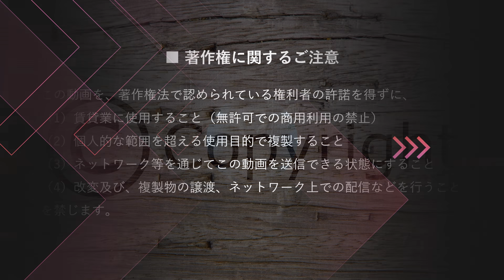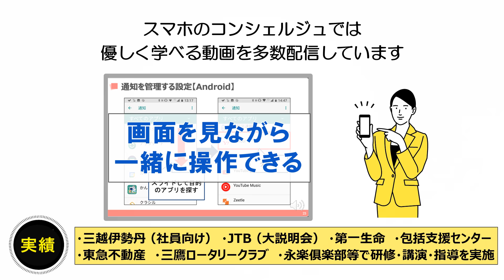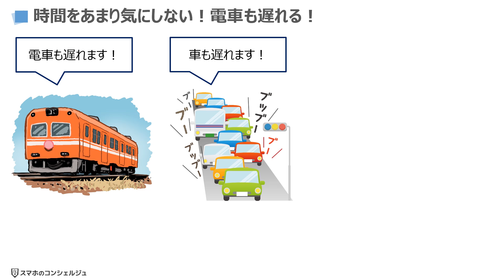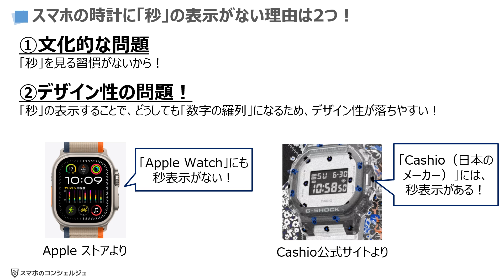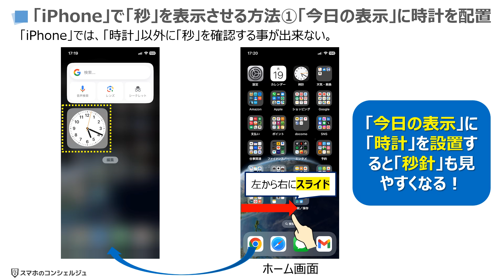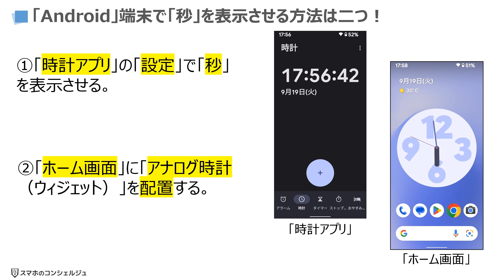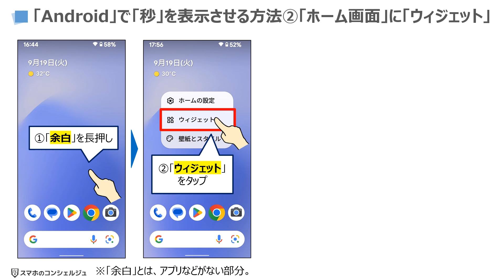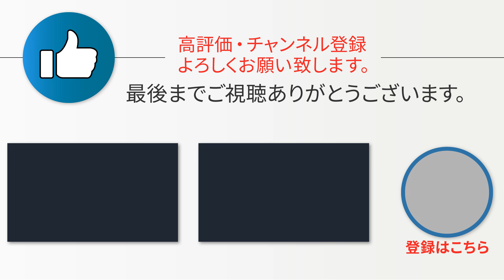【スマホの時計】「秒」が表示されない理由と「秒」を表示する方法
今回は、「スマホの時計で秒が表示されない理由と秒を確認する方法」について説明して参ります。

時計にある「秒の部分」が必要になる機会はそれほど多くはありませんが、「秒」を考慮していないと数秒違いで電車やバスに乗り遅れてしまう場合があります。

また、予約している施設を利用する場合で、時間通りでないと中に入れないような施設では、あと何秒で予約時間になるか、秒単位で知りたい場合があります。

加えて、カップ麺の待ち時間や料理のゆで時間など、タイマーではなく「時計」で時間を図りたい場合には、「秒単位」での「時刻表示」があると便利になります。

今回は、スマホの時計で「秒」が表示されない背景とスマホでは「秒」の部分をどのように確認をする事が出来るのかについて一緒に確認していきましょう。

‹動画内容›
00:00  はじめに

1. 時計の「秒」は必要ないのは世界の常識？
01:35 「iPhone」「Android」共に「秒」が表示されない！
03:23 時間をあまり気にしない！電車も遅れる！
04:05 海外の方でも、現在時刻の「秒の部分」を気にする瞬間がある！
04:46 スマホの時計に「秒」の表示がない理由は2つ！

2. 「iPhone」で「秒」を表示させる方法
05:34 「iPhone」で「秒」を表示させる方法は二つ！
06:06 「iPhone」で「秒」を表示させる方法①「今日の表示」に時計を配置
08:00 「iPhone」で「秒」を表示させる方法②「ホーム画面」に「ウィジェット」

3. 「Android端末」で「秒」を表示させる方法
09:14 「Android」端末で「秒」を表示させる方法は二つ！
09:44 「Android」で「秒」を表示させる方法①「時刻に秒を表示」を「オン」
11:10 「Android」で「秒」を表示させる方法②「ホーム画面」に「ウィジェット」

「入門コース」→「初級コース」の順で動画をご視聴ください。